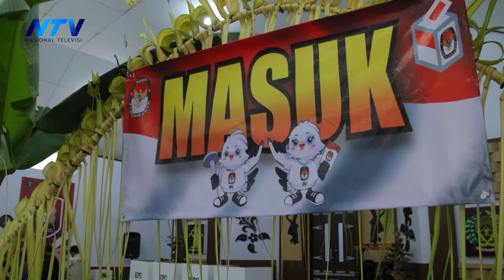RATUSAN WARGA BINAAN LAPAS BANYUWANGI, SALURKAN HAK SUARA DI TPS KHUSUS